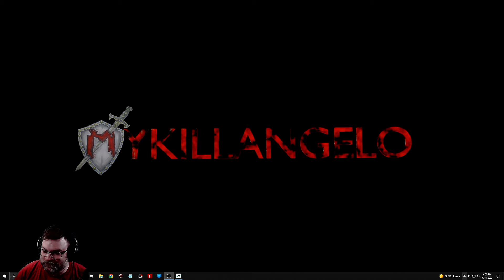Weird West Let's Play #27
Discover a dark fantasy reimagining of the Wild West where lawmen and gunslingers share the frontier with fantastical creatures. Journey through the story of a group of atypical heroes, written into legend by the decisions you make in an unforgiving land. Each journey is unique and tailored to the actions taken - a series of high stakes adventures where everything counts and the world reacts to the choices you make. Form a posse or venture forth alone into an otherworldly confines of the Weird West and make each legend your own.

Weird West: Dark Fantasy reimagining of the Wild West where lawmen and gunslingers share the frontier with fantastical creatures, each playing with their own rules and their own peculiar motives.

Intertwined Destinies: Discover the world through origin stories of different characters, moving from one character's journey to the next until all converge in a final chapter.

Bespoke Experience: Each playthrough is unique as the game tailors the story to the player's actions and past choices for an ideal dramatic arc.

Immersive Sim: Weird West supports different styles of play in a simulated sandbox world where characters, factions, and even places react to a player's decisions.